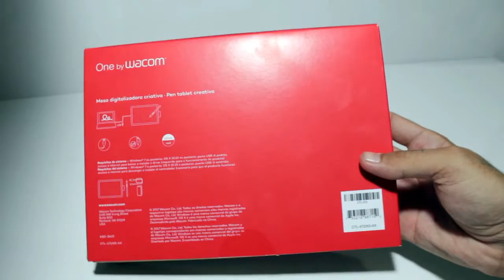Como GANHAR uma MESA DIGITALIZADORA + UNBOXING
PROMO ENCERRADA

Tá rolando aquele sorteio maroto dia 31/03 ao VIVO no instagram,
Link do INSTAGRAM:
então participa aí pra concorrer a uma mesa digitalizadora da wacom!